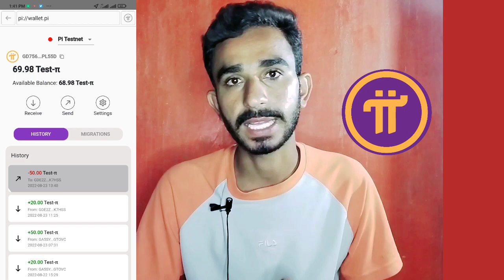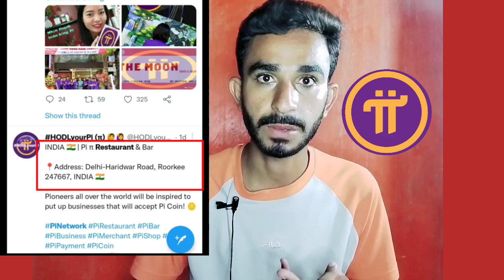pi network New update today price Chain Mall and Restaurants